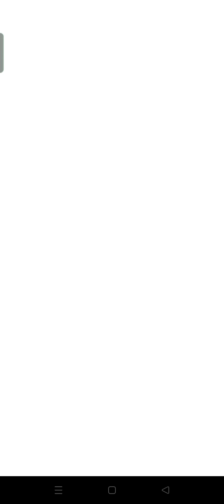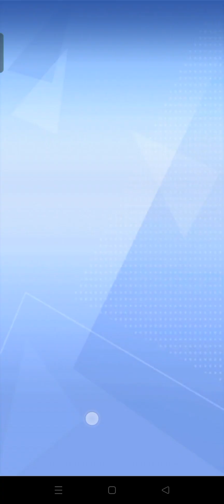Subway 🚇 princess gameplay in Android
What is the title of the game subway surfers?

Subway Surfers Blast is a casual game in which you will enter, from a different perspective, the universe of the well-known title developed by SYBO Games. Leaving aside the endless runner mechanics, you will have to solve multiple match-3 puzzles in this video game to obtain dozens of rewards.